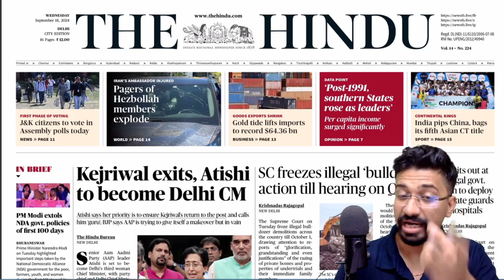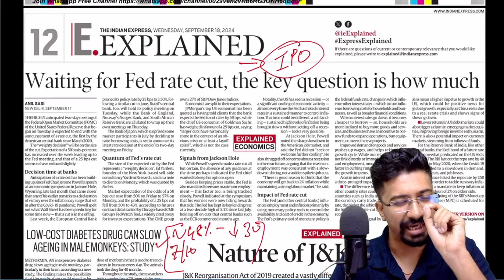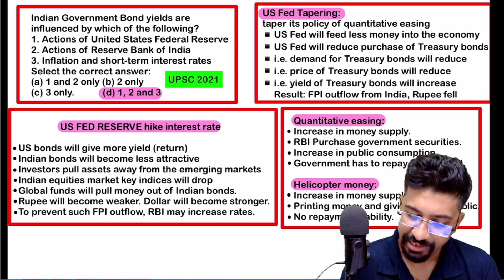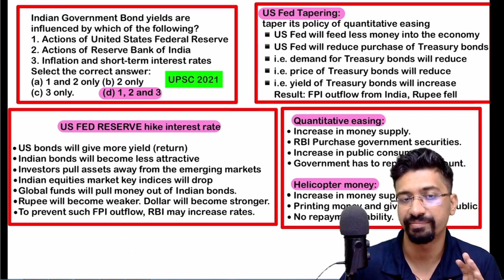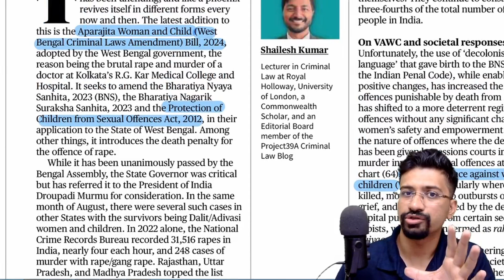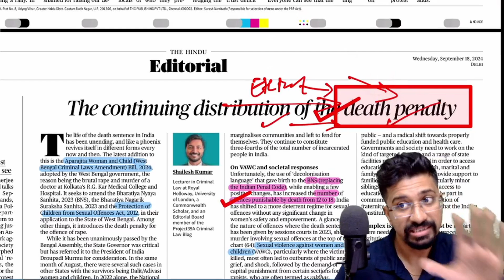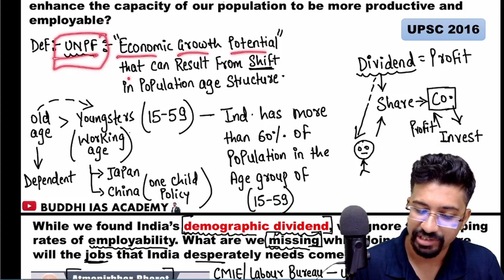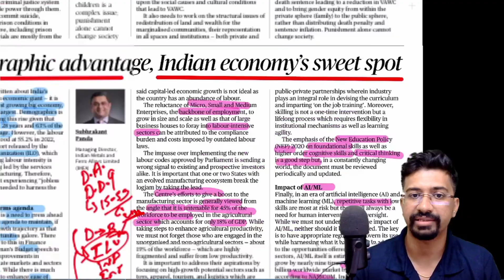18 September 2024 (Q&A Session) The Hindu Newspaper for Hardcore UPSC Aspirants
Telegram Channel Name: Buddhi IAS Academy